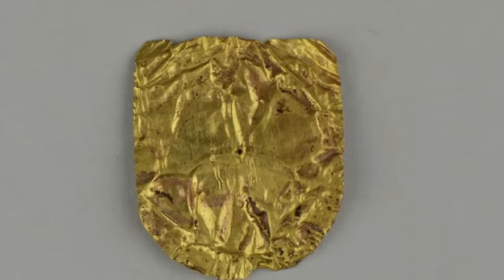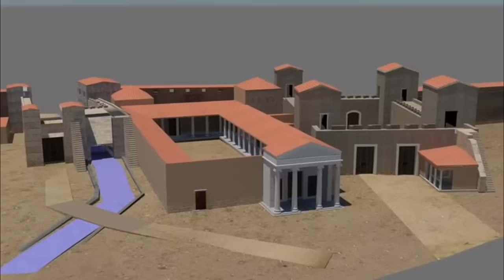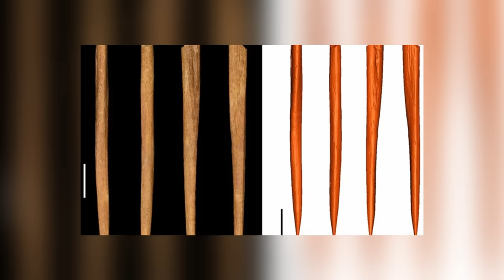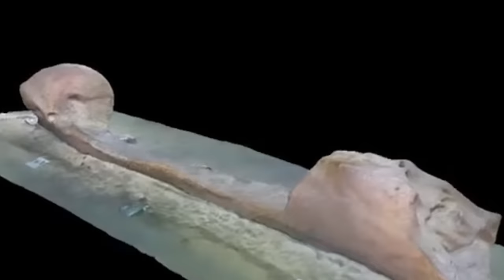12 Most Mysterious And Incredible Archaeological Finds That Really Exist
Some of the things left behind by our ancient ancestors are mystifying. When we say they’re mystifying, we don’t just mean to us - they’re also mystifying to the archaeologists who find them and the scientists who study them! We’ve got some wonderfully weird archaeological discoveries to show you in this video, and we’re going to start right now.